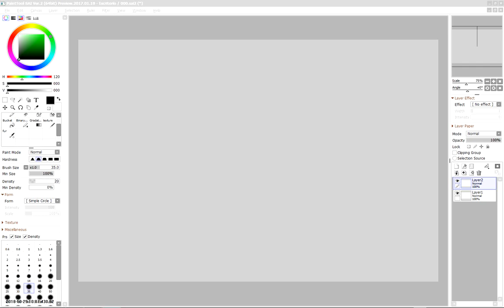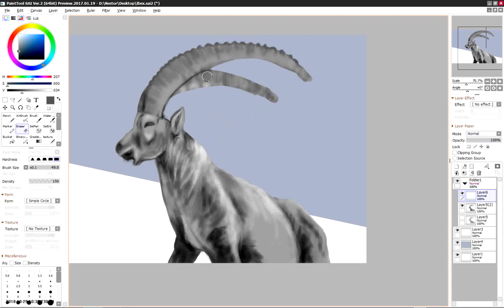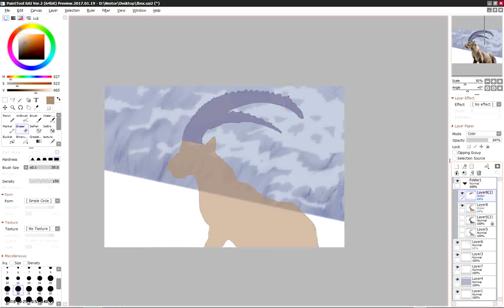Ibex Digital Painting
Ibex Speed painting